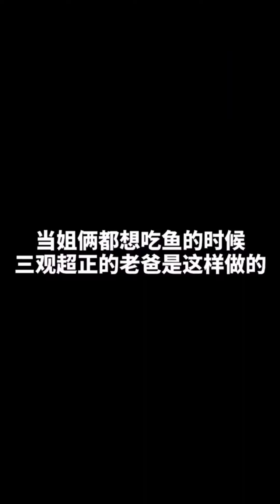妹妹看見姊姊的東西都想要，沒想到這次的進口飲料是姊姊自製的吧，看到最後妹妹是什麼心裡變化呀！ 段子 搞笑 姊妹【鼠老大】